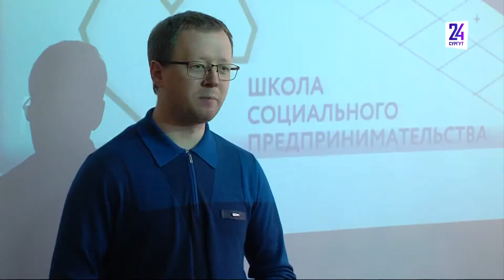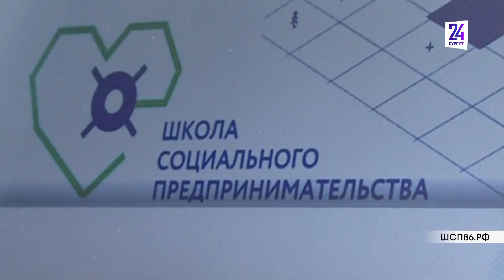В Югре стартовало обучение в школе социального предпринимательства